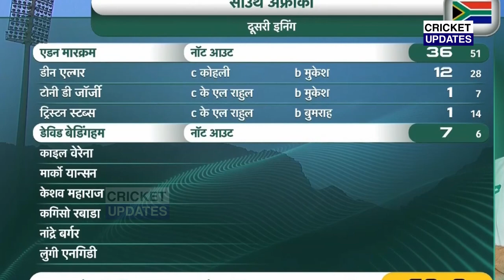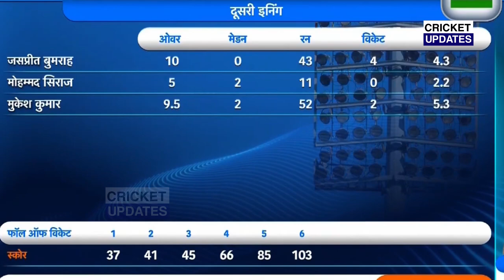India Vs South Africa 2nd Test Day 2 Full Match Highlights, Ind Vs Sa 2nd Test Full Match Highlights